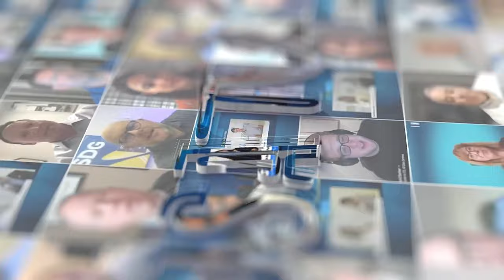DCD Connect New York 2024 | Phillip Koblence and Nabeel Mahmood with Nomad Futurist